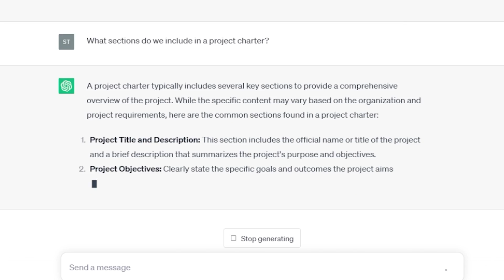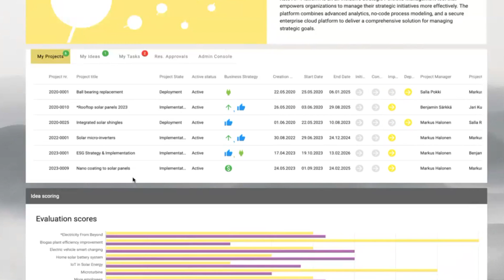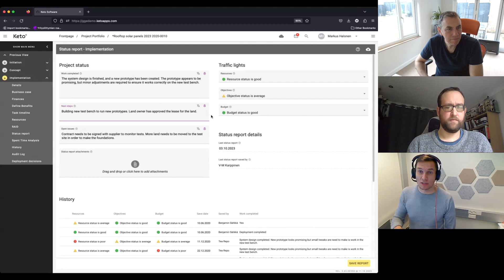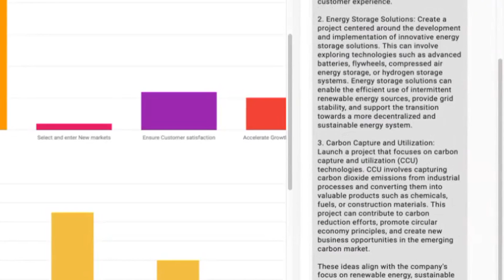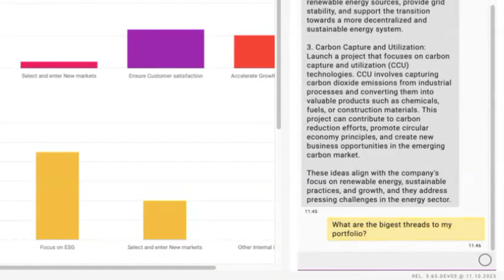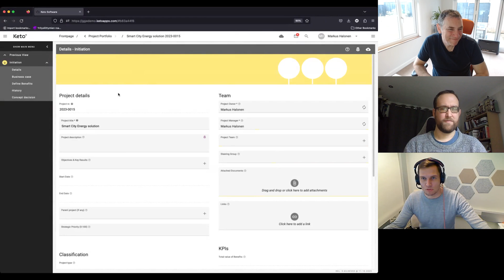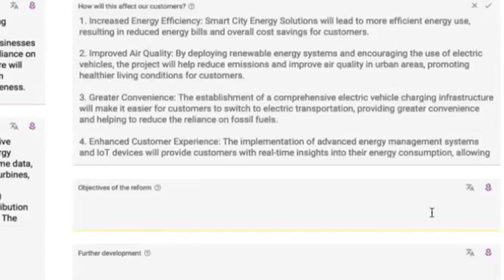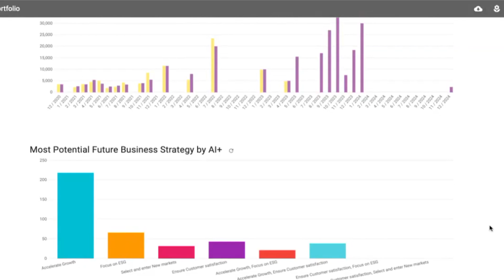AI in Project Management - The Future Has Arrived!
Demonstration of AI project management tools from Keto Software.

Get your VIP pass to all things Influential PMO!

Looking for your next - or first - project management job?  Try this

Want me to coach/mentor/advise you in your project management career?  This link shows you how

Huge thanks to Keto Software for the demonstration.

Chapters:
0:00 - Introduction to AI in Projects
1:56 - Introduction to Keto Software and their PPM AI
4:09 - AI writing project status reports
6:03 - Talking to the project portfolio with AI prompts
11:47 - AI writes a business case
15:08 - Is it safe to share project data with the AI?